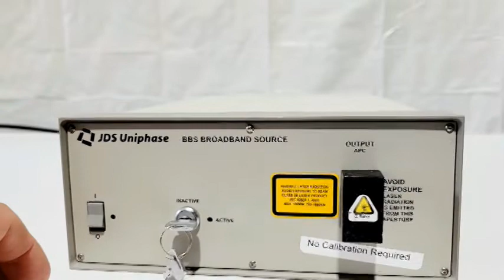JDSU BBS 1550 + 2 FA 00 Broadband Light Source (A# 65380)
Bridge Tronic Global, Inc has this JDSU BBS 1550 + 2 FA 00 Broadband Light Source (A# 65380) available for sale at our facility in Costa Mesa, California.